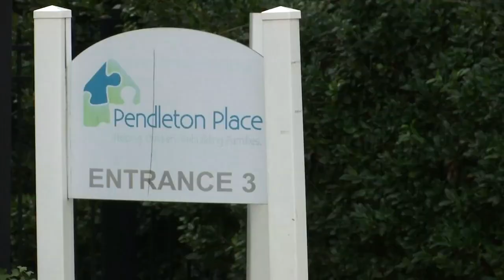Upstate organization provides a safe space for young adults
Carrie Weimer speaks with the people who work at Pendleton House.